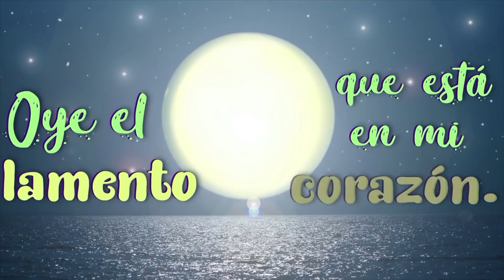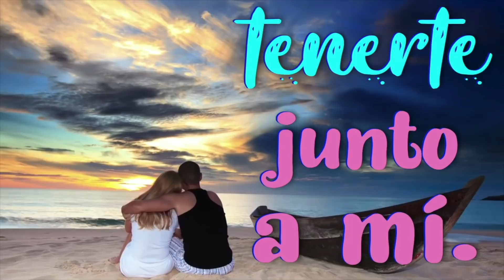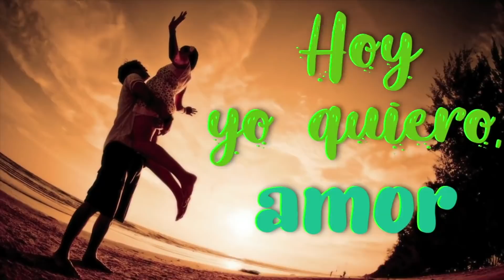Quiero Que Seas El Principio de lo BUENO y El Fin de lo MALO. TE AMO